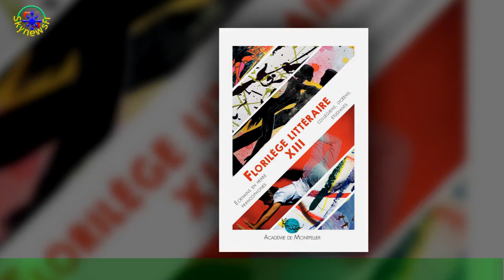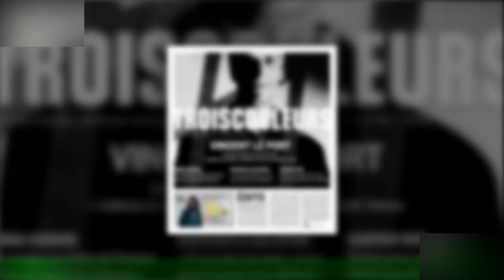Charles Dumont, sa compagne a 34 ans de que lui : "C'est difficile pour moi"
On l'a récemment vu auprès de Chimène Badi. La jeune chanteuse a repris les plus grands tubes d'Edith Piaf et Charles Dumont avait écrit,avec la célèbre Môme, les titres Non, je ne regrette rien ou encore Mon Dieu.Celle qui partage la vie de l'artiste est, toutefois, une autre femme. Et il se trouve que Florence,